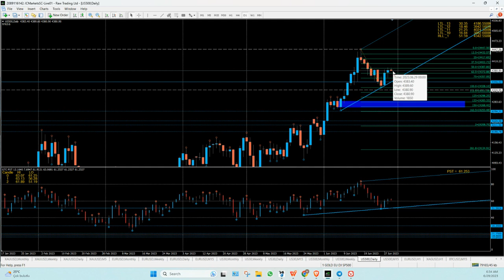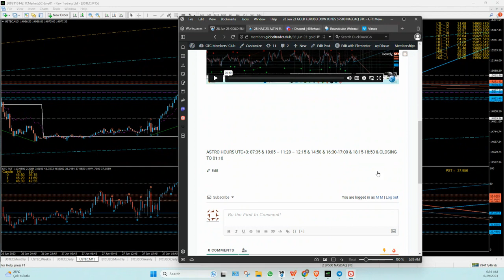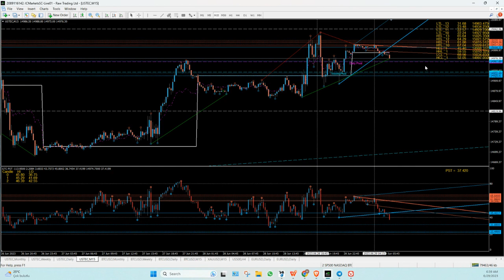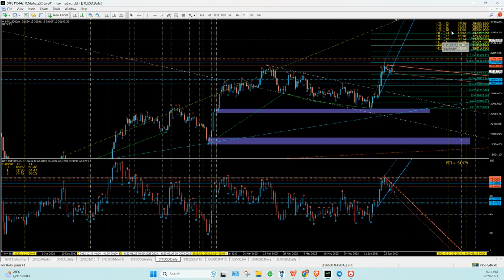29 Jun - Technical analysis with financial astrology. The best way to trade! Time & Price!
69 days or 101 days trader career transformation program and become a pro trader.